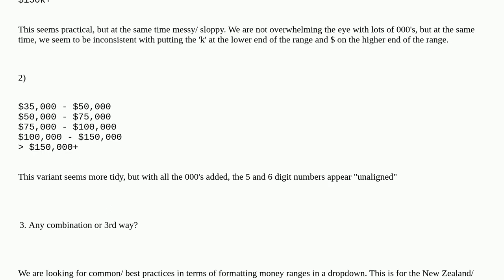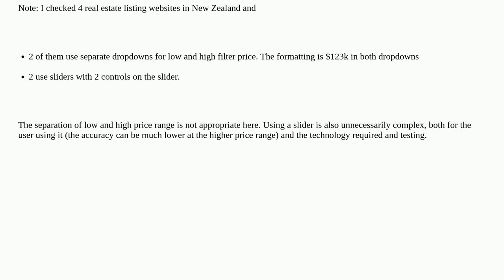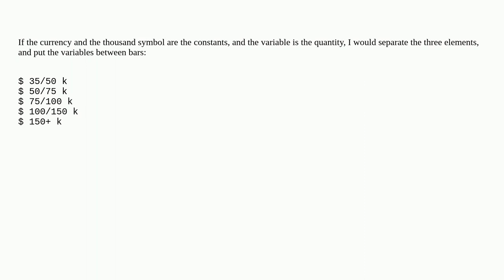Ux: How to display range of thousands of dollars in a HTML dropdown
How to display range of thousands of dollars in a HTML dropdown

A special thanks goes out to the awesome community

  dropdown forms